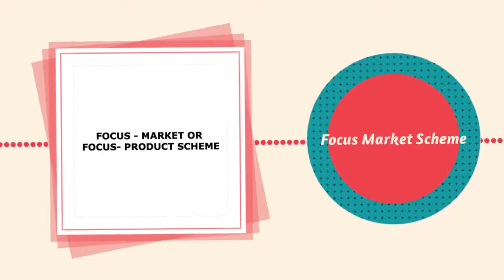APEX IMPEX - EPCG Licenses Services In Masjid Bunder East, Mumbai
APEX IMPEX - Offering services for EPCG licenses, DEPB license, import export consultancy in Masjid Bunder East, Mumbai, Maharashtra, India
Offering various services such as IEC- Importer & Exporter Code, MEIS, SEIS, EPCG License, Advance License, and more.